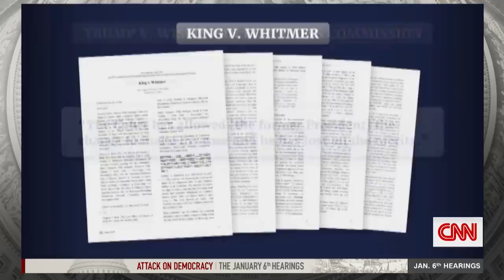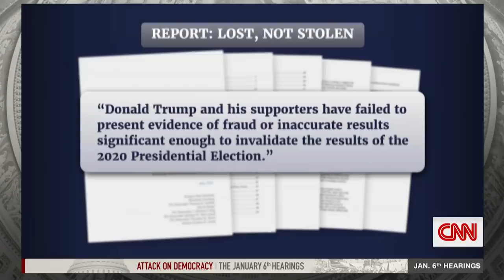Ex-Trump aide: He didn't ‘want people to know we lost’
Cassidy Hutchinson, the former top aide to White House chief of staff Mark Meadows, told the Jan. 6 committee that former President Donald Trump said he didn’t want “people to know we lost” after the Supreme Court rejected a lawsuit challenging the election in December 2020. In a video deposition played during Thursday’s hearing, Hutchinson described Trump’s conversation with Meadows after the Supreme Court decision. She said she was present during the conversation.